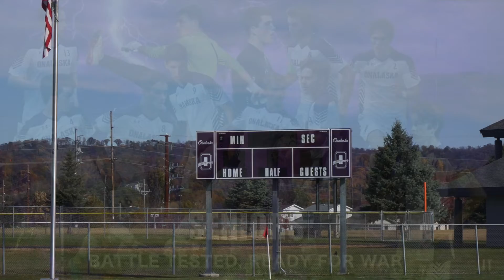OHS SOCCER 2019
Onalaska High School Men's Soccer 2019